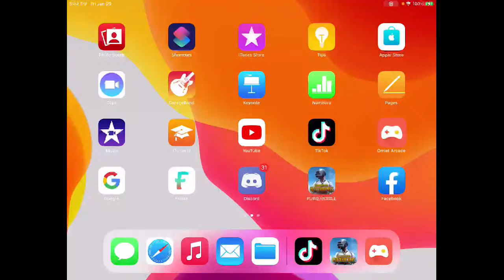Natak nai ho 😹😹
I am ipad & android mobile game streamer. I am not the professional pubg mobile player, just try to make you fell happy & entertained with my game play. Here is the schedule of my live strem
Timing : Everyday Nepali time 9 pm to 2 am